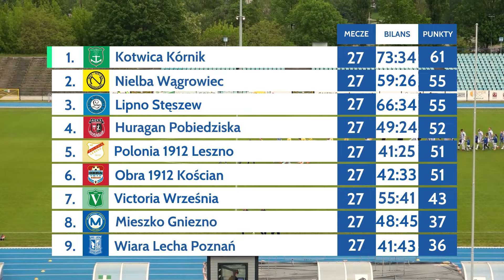MAGAZYN ARTBUD IV LIGI | 27. Kolejka 2023/24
Kotwica Kórnik powiększyła przewagę nad rywalami w wyścigu o awans do III Ligi. Dzięki wygranej po zaciętym meczu z Polonią Leszno i zgubieniu punktów przez rywali jej przewaga nad resztą ligi urosła do sześciu punktów! Coraz ciasniej robi się także w dolnych rejonach stawki.

📲 wielkopolskizpn.pl - bądź na bieżąco!

fot. Werka-Foterka